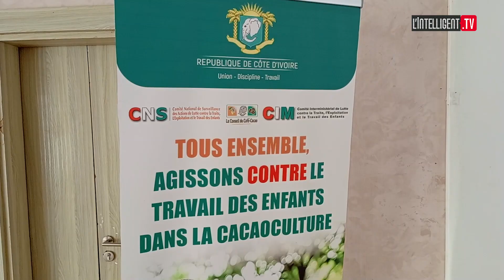Production de cacao en Côte d’Ivoire : Un système de traçabilité sociale à l’étude à Grand-Bassam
Un système de traçabilité sociale du cacao produit en Côte d’Ivoire est à l’étude à Grand-Bassam.

Dans le cadre de son processus d’élaboration de politique nationale pour un cacao durable, lancé en 2019, la Côte d’Ivoire s'offrira un nouveau système de traçabilité du cacao, en vue de lutter contre le traite et l’exploitation des enfants dans la cacao-culture.